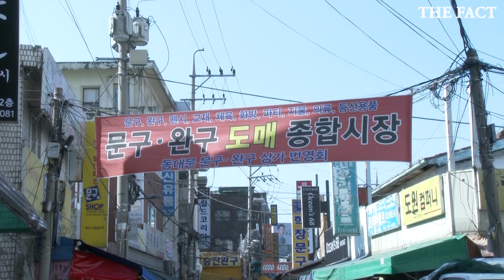황교안 "장갑 포장은 어떻게 뜯죠?", 소상공인 정책 발표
5일 황교안 미래통합당 대표가 창신동 문구완구종합시장에서 소상공인 정책을 발표했다.